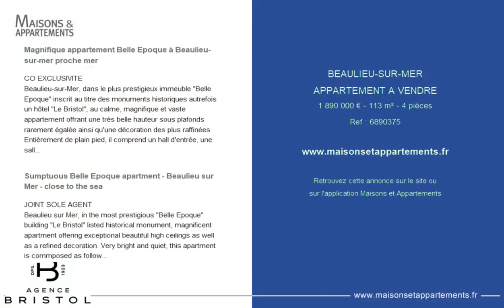BEAULIEU-SUR-MER - APPARTEMENT A VENDRE - 1 890 000 € - 113 m² - 4 pièce(s)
Référence : 6890375

Magnifique appartement Belle Epoque à Beaulieu-sur-mer proche mer

CO EXCLUSIVITE
Beaulieu-sur-Mer, dans le plus prestigieux immeuble "Belle Epoque" inscrit au titre des monuments historiques autrefois un hôtel "Le Bristol", au calme, magnifique et vaste appartement offrant une très belle hauteur sous plafonds rarement égalée ainsi qu'une décoration des plus raffinées. Entièrement de plain pied, il comprend un hall d'entrée, une salle à manger, un spacieux salon avec bow window ouvert sur le parc de la résidence, une suite de maître avec dressing et salle de bains attenants, une deuxième chambre avec sa salle de douche et WC, et cuisine indépendante équipée.
Grande cave en sous-sol.
Une belle et rare opportunité.

Sumptuous Belle Epoque apartment - Beaulieu sur Mer - close to the sea

JOINT SOLE AGENT
Beaulieu sur Mer, in the most prestigious "Belle Epoque" building "Le Bristol" listed historical monument, magnificent apartment offering exceptional beautiful high ceilings as well as a refined decoration. Very bright and quiet, this apartment is commposed as follows: entrance hall, dining-room, spacious living-room and its bow window giving onto the garden of the residence, independent kitchen equipped, master bedroom with dressing and shower room, second bedroom also with shower room ensuite.
Large cellar in basement.
A rare opportunity on the market.

Cette annonce vous est proposée par l'agence AGENCE BRISTOL

|2590723|